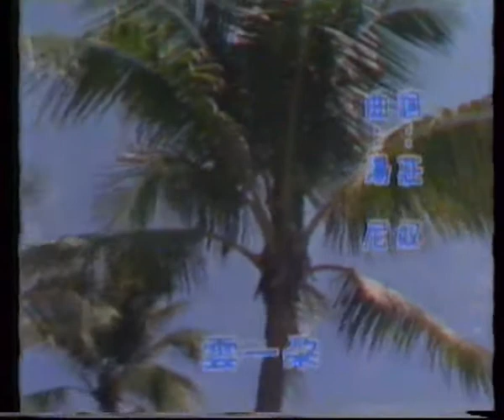Chui Tai Qing 崔苔箐 VTS 19 1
Cui Tai Qing 崔苔箐